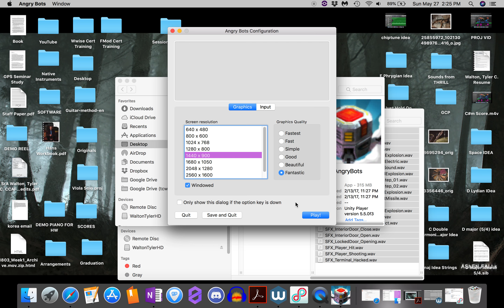Angry Bots WWise Audio Demo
This is a quicktime game capture of a game called "Angry Bots" I did through Full Sail University' Game Composition class.

All music was created in Logic Pro using Spitfire Audio and stock Logic Pro libraries. The SFX were created with both Westar Music files and Spitfire Audio libraries.

Gear Used:
Macbook Pro
Behringer XTouch Universal Control Surface